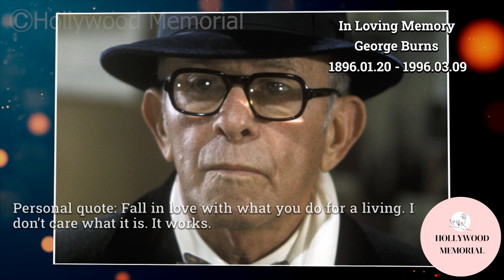4 Famous Celebrities who died today 9th March - remembering big stars - 2023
Isela Vega
Faye Emerson
Jed Allan
George Burns